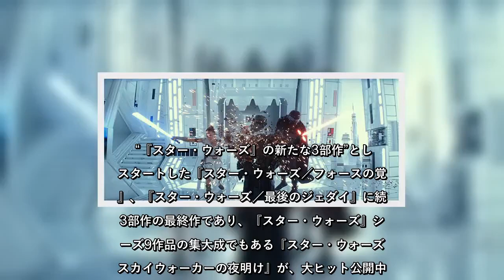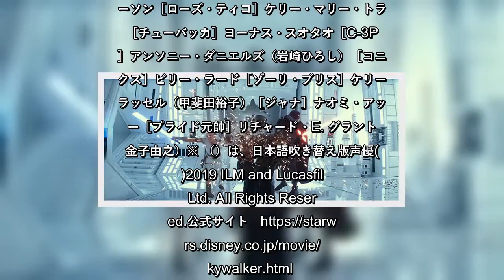✅ 【しゃベルシネマ by 八雲ふみね 第748回】さぁ、開演のベルが鳴りました。支配人の八雲ふみねです。シネマアナリストの八雲ふみねが観ると誰かにしゃベりたくなるような映画たちをご紹介する「しゃベ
✍   【しゃベルシネマ by 八雲ふみね　第748回】 さぁ、開演のベルが鳴りました。支配人の八雲ふみねです。シネマアナリストの八雲ふみねが観ると誰かにしゃベりたくなるような映画たちをご紹介する「しゃベルシネマ」。   今回は、2019年お正月映画、洋画の大本命！『スター・ウォーズ／スカイウォーカーの夜明け』を掘り起こします。ニッポン放送「しゃベルシネマ」スカイウォーカー家を巡る壮大なサーガが、“究極のフィナーレ”を迎える！ 1977年、『スター・ウォーズ エピソード4／新たなる希望』が全米公開されてから42年。 “『スター・ウォーズ』の新たな3部作”としてスタートした『スター・ウォーズ／フォースの覚醒』、『スター・ウォーズ／最後のジェダイ』に続く3部作の最終作であり、『スター・ウォーズ』シリーズ9作品の集大成でもある『スター・ウォーズ／スカイウォーカーの夜明け』が、大ヒット公開中。 ハリウッドの偉大なる巨星ジョージ・ルーカスの手によって生み出されたこの壮大なサーガが、ひとつのフィナーレを迎えます。ニッポン放送「しゃベルシネマ」 脚本・監督を務めるのは、新3部作の序章となった『スター・ウォーズ／フォースの覚醒』を手がけ、伝説的なシリーズを再始動させたJ.J.エイブラムス監督。 1度は制作総指揮に回ったエイブラムス監督ですが、スカイウォーカー家のサーガに幕を下ろすために、再び監督・脚本にカムバックしました。ニッポン放送「しゃベルシネマ」 これまでシリーズを彩ったキャラクターたちは、もちろん本作でも登場。祖父ダース・ベイダーの遺志を受け継ぎ、銀河の圧倒的支配者となったカイロ・レン、フォースの力を覚醒させたレイ、R2-D2、C-3POといったドロイド、生きる英雄レイア将軍、天才パイロットのポー、元ストームトルーパーのフィン、そしてレジスタンスの同志たち。 またハン・ソロの永遠の好敵手であるランド・カルリジアンが、『スター・ウォーズ エピソード6／ジェダイの帰還』以来再登場するのも、ファンならずとも嬉しいところ。 それだけでなく、2016年に逝去したキャリー・フィッシャー演じるレイアの姿も。『スター・ウォーズ／フォースの覚醒』で未使用だった映像を用いての出演とのことですが、その生き生きとした美しい姿は観る者の心も大きく揺さぶります。ニッポン放送「しゃベルシネマ」 世界の映画史 ...